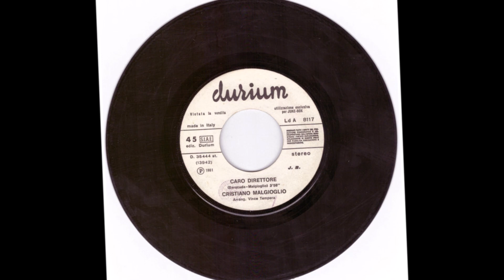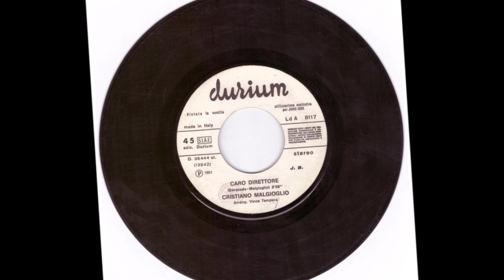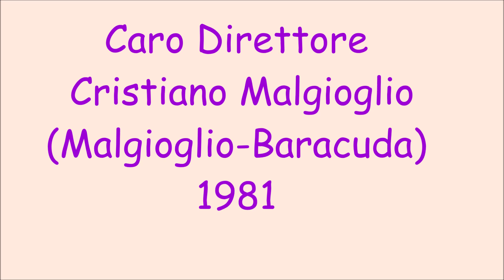Caro Direttore - Cristiano Malgioglio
Malgioglio - Baracuda 1981